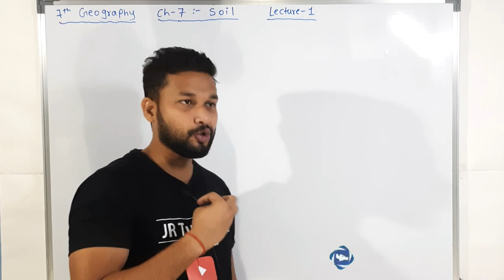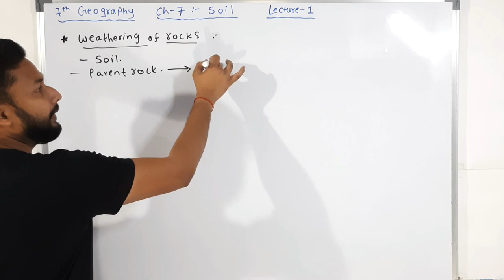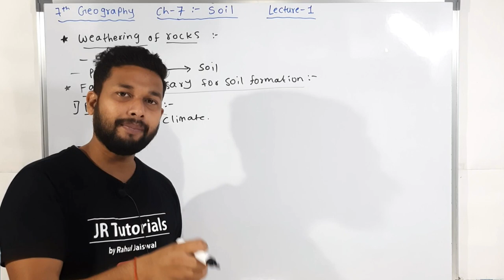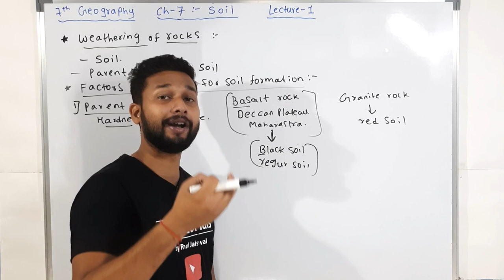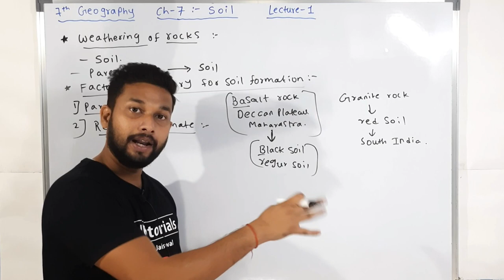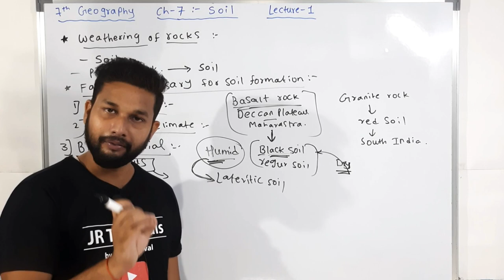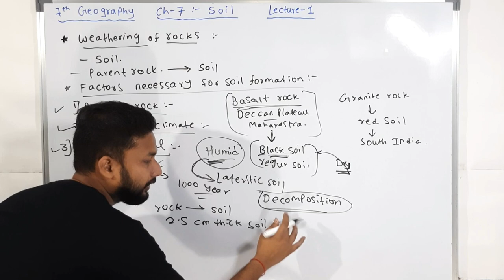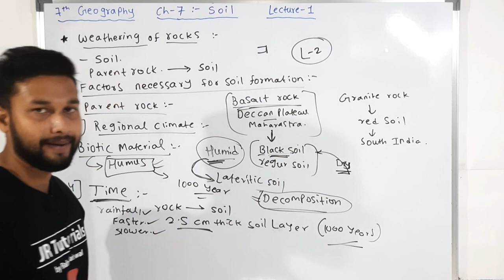7th Geography | Chapter 7 | Soil | Lecture 1 | maharashtra board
Hi Everyone.
In this video You will get the lecture videos of 7th Geography chapter 7 lecture 1 Soil  by Rahul sir Maharashtra board.